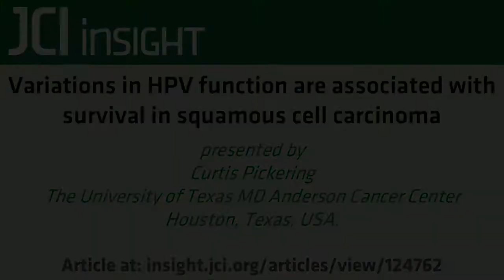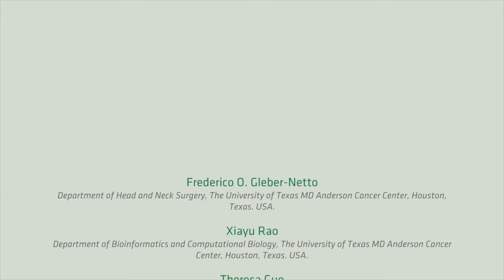A biomarker signature of treatment-resistant HPV-related cancer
Human papilloma virus (HPV) is an etiological agent of oropharyngeal squamous cell carcinoma (OPSCC). Patients with HPV+ OPSCC have high long-term survival rates: however, current radiation protocols are aggressive and can result in lifelong morbidities, including difficulty swallowing, chronic dry mouth, and altered speech. In this episode, Curtis Pickering and colleagues evaluated gene expression profiles, tumor presentation, and clinical response in a cohort of patients with HPV+ OPSCC and identified a signature associated with poor treatment response. This signature has potential to inform treatment of patients with HPV+ OPSCC, thereby reducing radiation for those with low-risk disease.